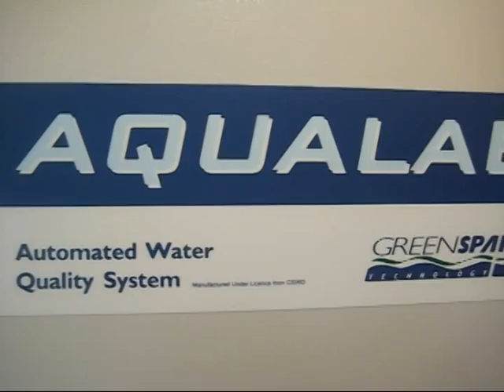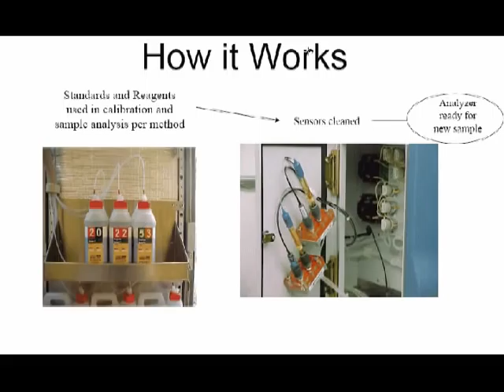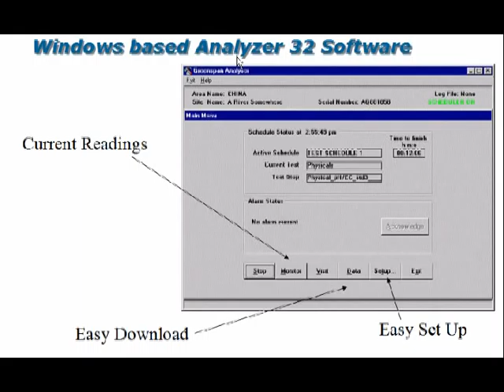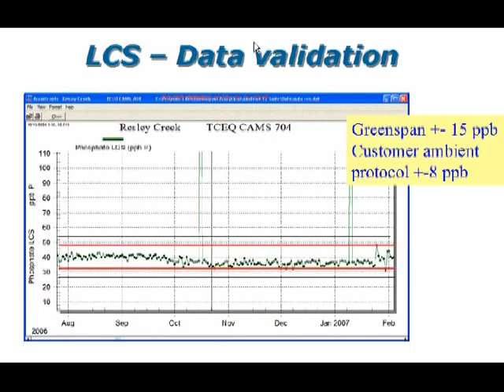Remote Aqualab Auto Analyzer Video R1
This video is an overview of the Greenspan Aqualab installed in a mobile trailer.  This installation is on a small tributary to the St. Johns River in Florida.